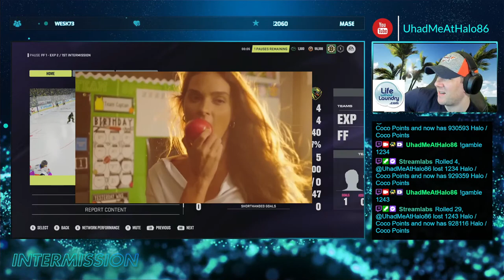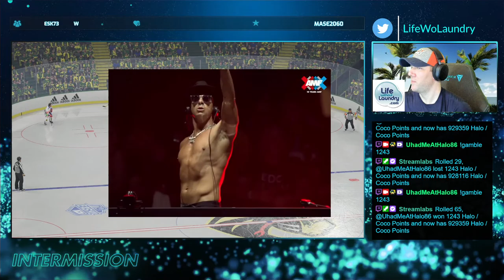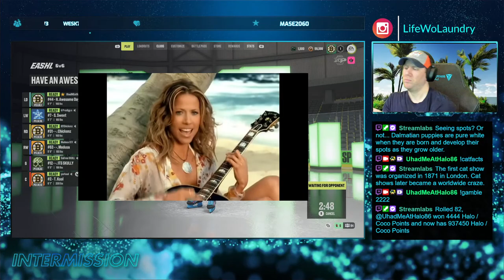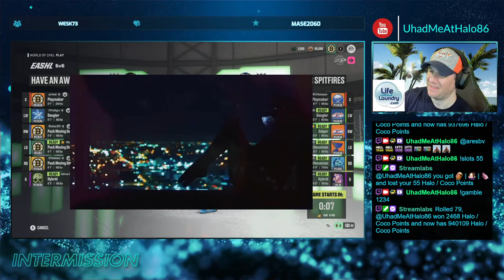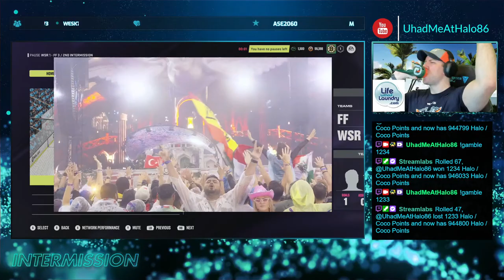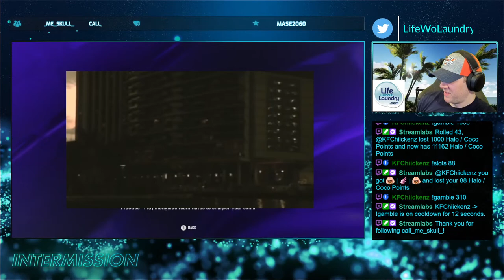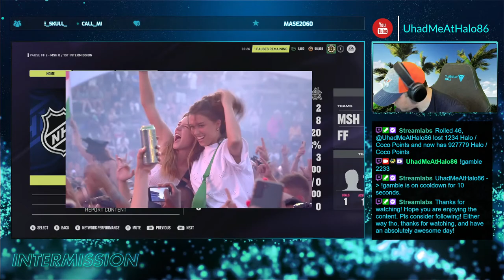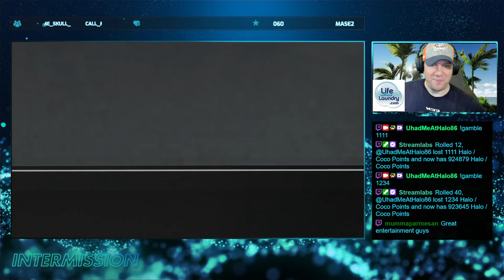Flint Firebirds Hockey Night In America. LFG!!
Nhl 24 League 6's Play